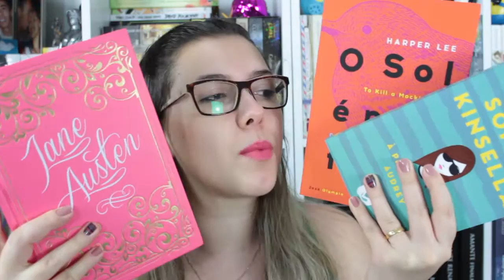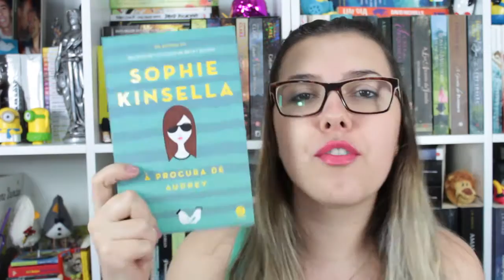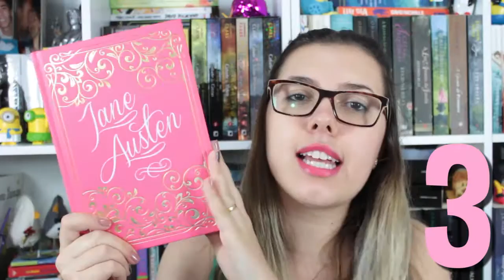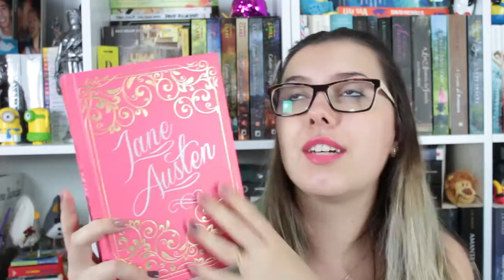Você Vota | TBR Abril | por Borogodó Literário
A votação já está rolando lá no Instagram @borogodolit, mas você também pode votar aqui nos comentários.
Os livros são:

1. À Procura de Audrey (Sophie Kinsella)
2. O Sol É Para Todos (Harper Lee)
3. Razão e Sensibilidade (Jane Austen)

Votem aí, queridos! ^^

Compartilhem muitoooooooo!

Bjsss.
Att,
Paty Argachof.

1. Facebook
2. Blog
3. Twitter
4. Instagram

CAIXA POSTAL
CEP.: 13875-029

PARCERIAS:
A) BBTV

Músicas Utilizadas:
1. Intro:
ES_Let It Go - Martin Hall
2. Durante o vídeo:
ES_Girl In Love - Eric Hojden